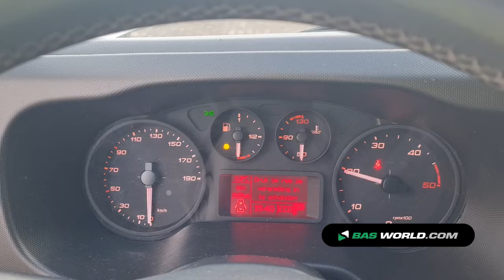70190381 Iveco Daily